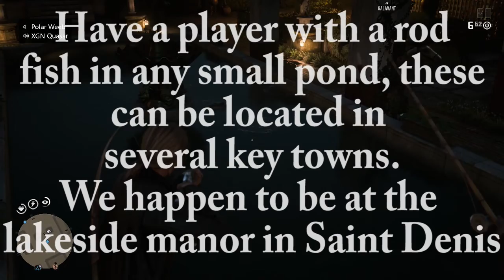Red Dead Online-Fishing Glitch (Easy Money)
A glitch in Red Dead 2's online mode. I had a friend show this to me the other day and thought it was interesting.